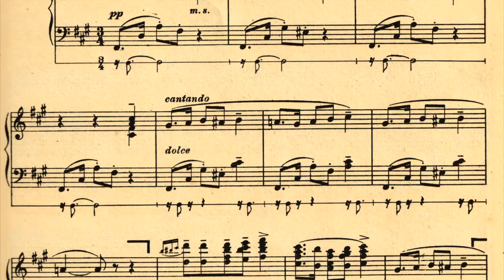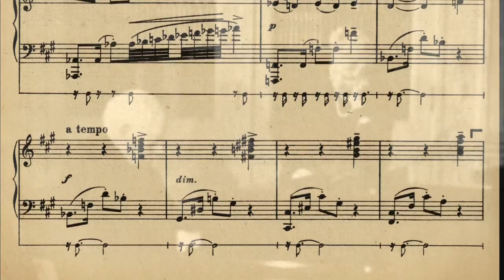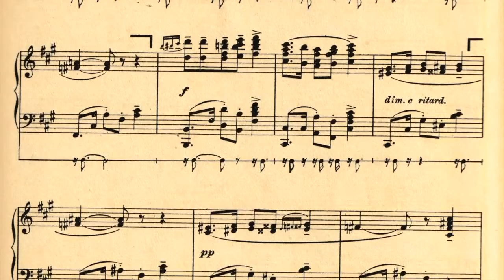Marcela Fiorillo performs Vidalita op.45 No.3 by Alberto Williams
Alberto Williams - Vidalita op.45 N.3, in F sharp minor
Album: A Musical Voyage across South America
Recorded at Buenos Aires- Argentina - 2005
Recording Editing and Master : SyS Estudio

Nationalism was a potent means of cultural expression in Argentina from about 1890 to 1955. During the late 19th century, Argentine leaders upheld the gaucho as a central cultural symbol to oppose the cultural fragmentation produced by intensive European immigration. It let us explore the relationship between Argentine musical nationalism and the symbolic heritage associated with the gaucho of the Argentine plains.
Alberto Williams was one of those composers who closely identified with the gauchesco tradition. He was the first composer who conceived the idea of creating a genuine Argentine music, giving national identity to the music of the country. This movemen

El Nacionalismo fue un poderoso medio de expresión cultural en Argentina desde 1890 hasta 1955 aproximadamente. A fines del siglo XIX, los líderes políticos defendieron a la figura del gaucho como principal símbolo en oposición a la fragmentación cultural producida por la intensa inmigración europea. Esto permite explorar la relación entre el nacionalismo musical argentino y la herencia simbólica asociada al gaucho de las Pampas.
Alberto Williams fue uno de aquellos compositores que se identificaron profundamente con la tradición gauchesca. Fue quien concibió la idea de crear Muúsica auténticamente Argentina, dando identidad nacional a la música del país.